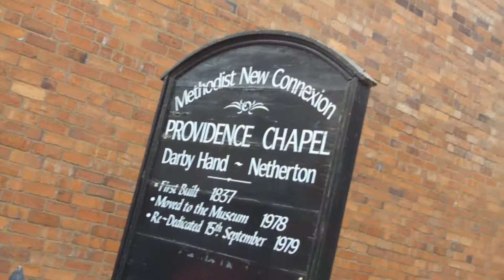Black Country Living Museum - Dudley, UK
The Black Country Living Museum in Dudley is an exciting museum showing industrial, comercial and everyday living in the past.